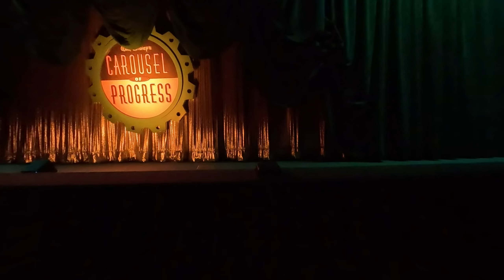Walt Disney's Carousel of Progress - VR180 - 8K 60FPS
Walt Disney's Carousel of Progress, a VR180 video with Ambisonic Audio.
Recorded at the Magic Kingdom, June 12, 2024 (and August 24, 2021)
Walt Disney World, Orlando, Florida

Travel through the 20th century and marvel at the evolution of technology during this classic Audio-Animatronics show.

Walt Disney originally conceived the show as part of a new area at Disneyland Park called Edison Square. When the concept was abandoned, the idea was reimagined, eventually opening under the name “Progressland” at the 1964-65 New York World's Fair.

With the classic song "There’s a Great Big Beautiful Tomorrow” by the Academy Award®-winning team of brothers Richard and Robert Sherman, the show was an instant hit. Following its success, the show moved to Disneyland Park and was renamed “The Carousel of Progress.”

In 1975, the attraction moved to Magic Kingdom park where it was rewritten and restaged with a new theme song, “The Best Time of Your Life.”

In the true spirit of progress, the show was reworked in 1994 to its initial incarnation with the original theme song intact—as a tribute to nostalgia.

NOTES: The HERO12s overheated during the final scene. I have added older VR180 footage from 2021, before the refurbishment. Because this video was originally encoded at 6720x3840, YouTube will not render fully at 8K. I will be making a new video of this attraction with my new GoPro HERO13 setup soon!

VR180 video recorded with 2x GoPro HERO12s at 4K/60fps per eye
(Filler after HER012 batteries died recorded Insta360 Evo at 5.7K/30fps)
Ambisonic Audio recorded with Zoom H2N at 24bit/44.1kHz
For the best experience, please enjoy on a VR headset (Quest 3/3s recommended)